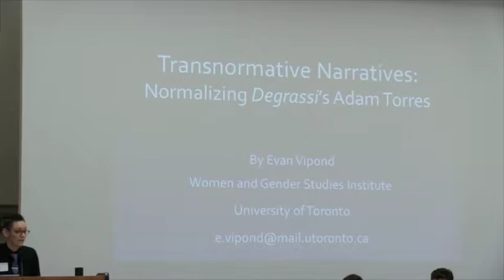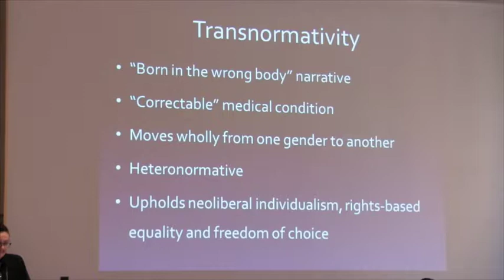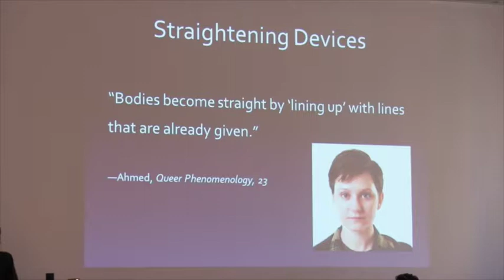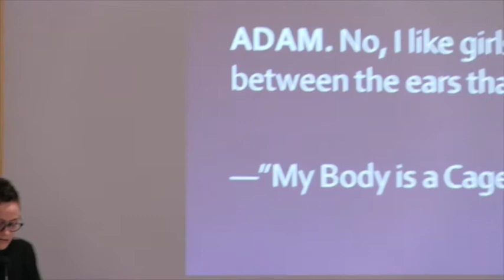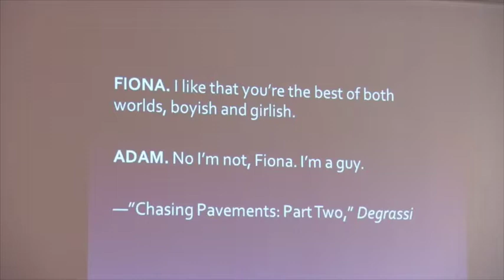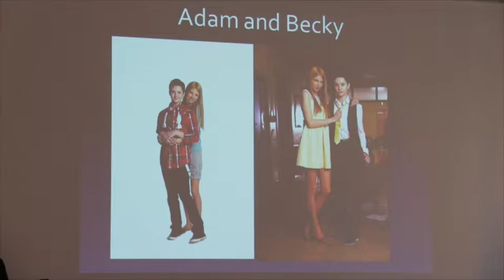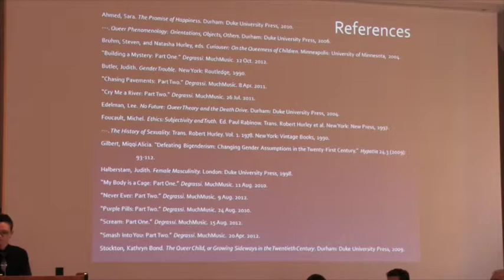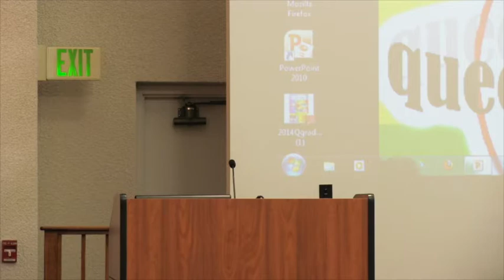UCLA QGrad Conference 2014 - Royce 314 Part 3